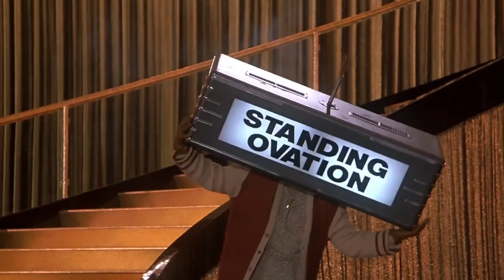Multijugador Online Loco y Épico 🙀 Super Mario Maker 2 - Modo Competitivo #6 - SangerMeister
Super Mario Maker 2 - Modo Competitivo Online